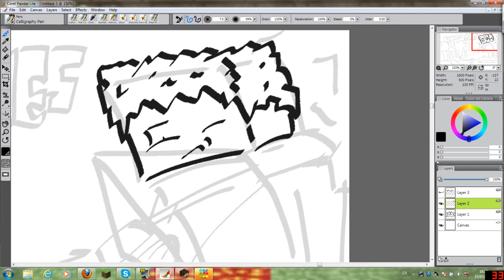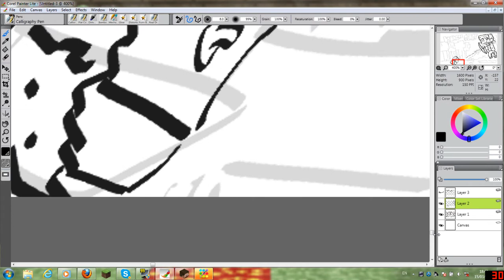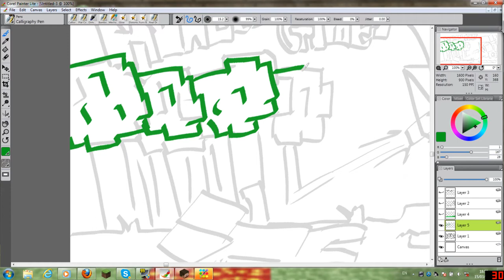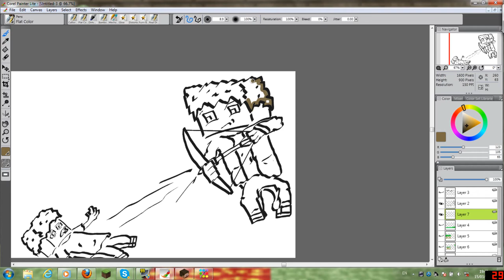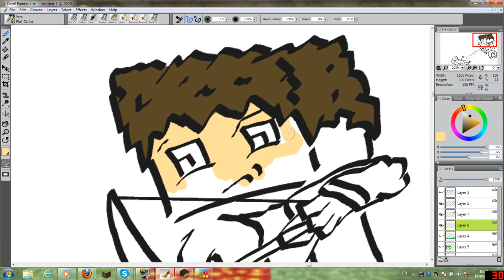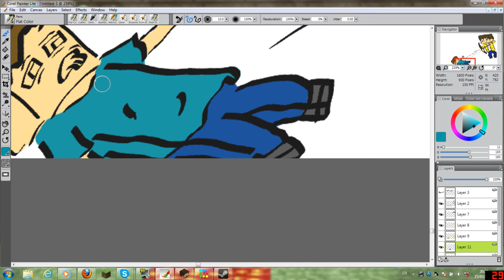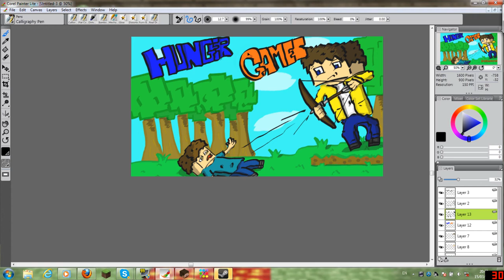Minecraft HungerGames Thumbnail (speed art) #1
Hey guys this is my first thumbnail for zanderplays! hope you like it and i will have 2 other avatar speed arts coming up shortly all i have to do is edit it and i will upload it. :D

Intro: Swedish Hau5 Party by ApproachingNirvana
Music during speed art: Electric joy rid & frisber - for you, 2nd flght by ApproachingNirvana

Tools:
Wacom bamboo fun pen+touch tablet (Silver)
Cyberlink Powerdirector 10
CorelpainterLite
Youtube ;D